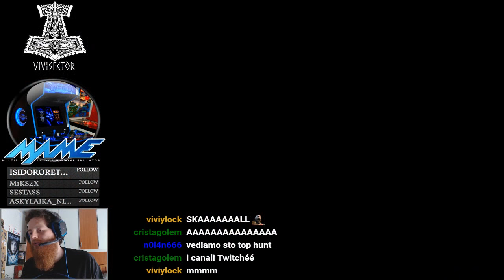TOP HUNTER RODDY & CATHY Live Arcade Full Gameplay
Grazie del supporto, Skål!